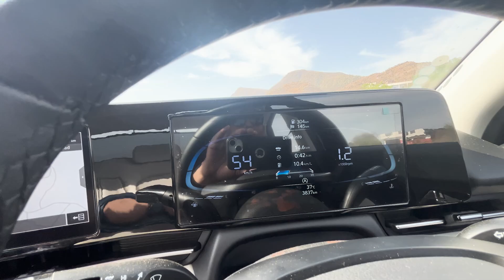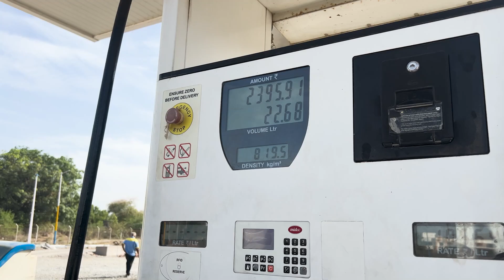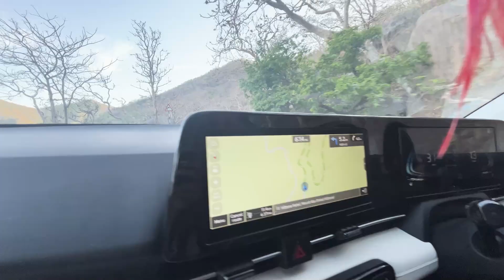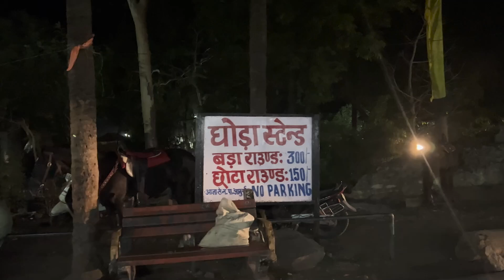Finally Apni New Verna lekar Mount Abu Pahuch Gaya | Non-Stop Delhi To Rajasthan | Ep - 04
In this video:

Top Speed Test of the Verna 2024
Real-world Mileage Review
Detailed Interior Tour
Scenic Drive to a Secret Hill Station

Timeline:
0:00 - Introduction
1:30 - Setting Off to the Hill Station
3:45 - Verna 2024 Top Speed Test
6:20 - Mileage Review
8:00 - Arriving at the Secret Hill Station